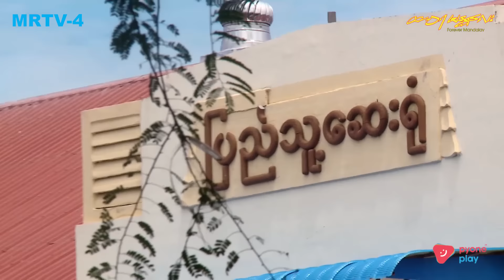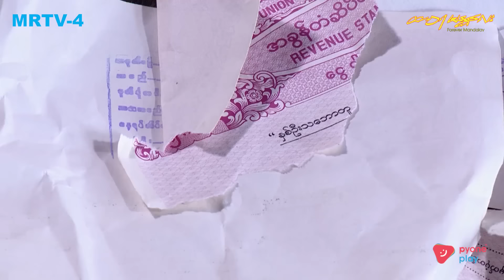ထာဝရမန္တလေး EP-10 | Forever BEC-TERO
မခင်နှင်းဆီကို မိဘများက ပြန်ခေါ်သွားကြပါတယ်။ ဘုန်းကျော်ရှိန် မိဘများက မိဘချင်း ဆွေးနွေးမည်ပြောပြီး မခင်နှင်းဆီ မိဘများကို သွားတွေ့ကြသည်။ ဘုန်းကျော်ရှိန်နှင့် ခင်နှင်းဆီတို့ မိသားစုမှာ ကနောင်မင်းသားနှင့် မြင်ကွန်း မြင်းခုံတိုင်မင်းသားတို့၏ မျိုးဆက်မှန်း အချင်းချင်း သိသွားကြပြီး ဘုန်းကျော်ရှိန်အဖေက လက်ထက်စာချုပ်ကို ဖြဲလိုက်သည်။